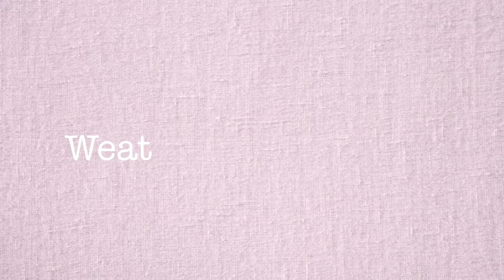RamTV 12 5 14